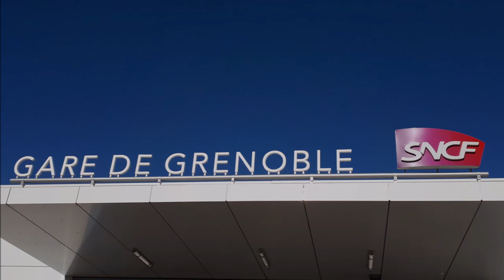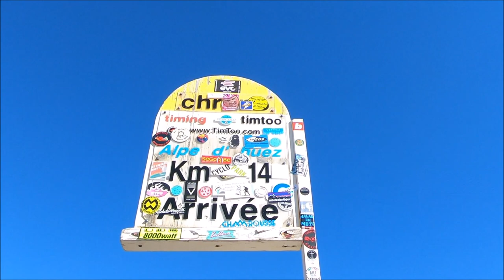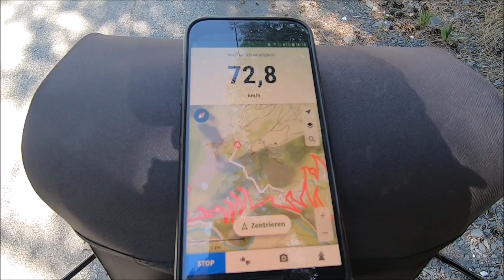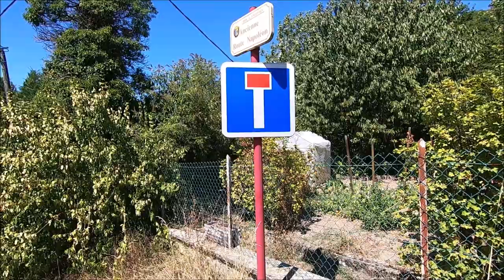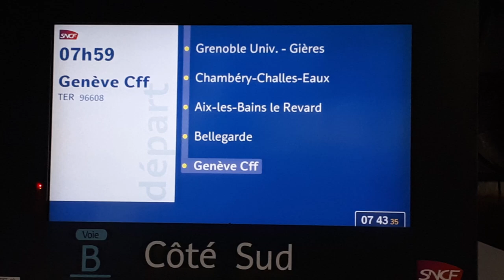Transalp Ost-West 2022 | #21: Alpe d'Huez - Grenoble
Alpencross Radreise - Bikepacking: Mit dem Trekkingrad auf Alpen-Passstraßen durch Österreich, Slowenien, Oberitalien, Schweiz und Frankreich

Etappe 21: Von Bourg d'Oisans über Alpe d'Huez nach Grenoble (Abschluss-Etappe)

Abschalten, Schöpfung er-fahren, Freiheit fühlen - mit einem Tourenrad, Zelt und Schlafsack.